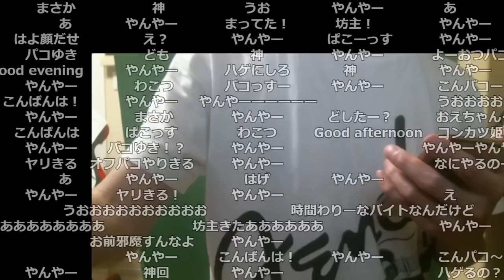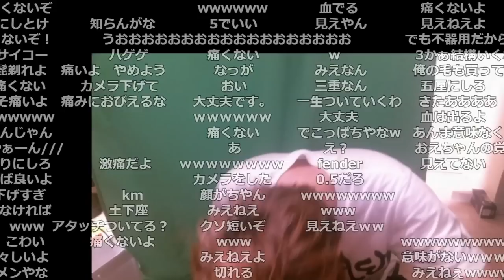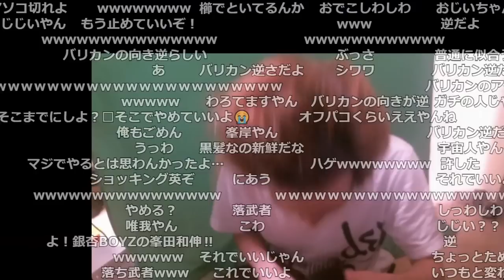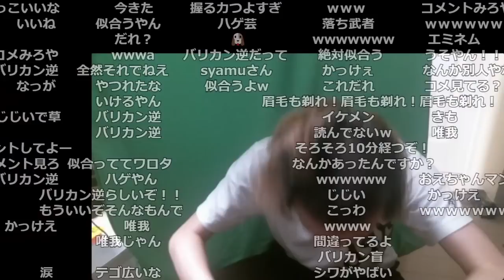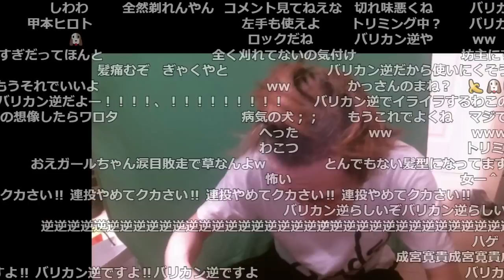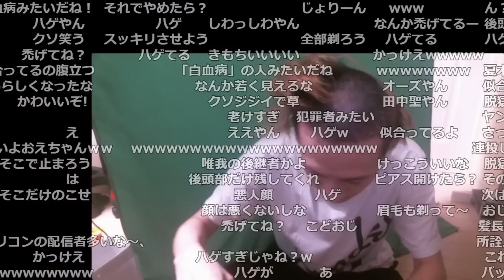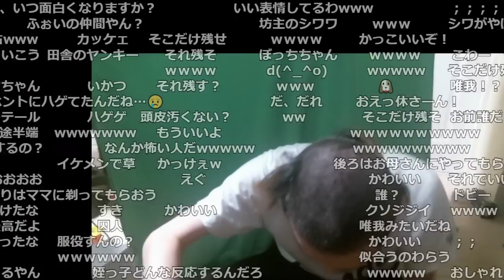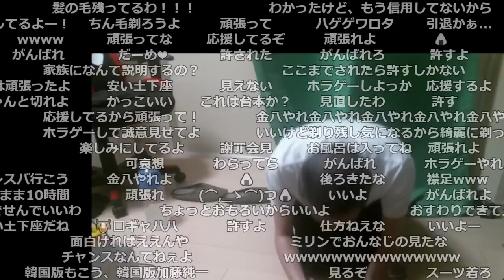おおえのたかゆき、坊主【2023/05/30】